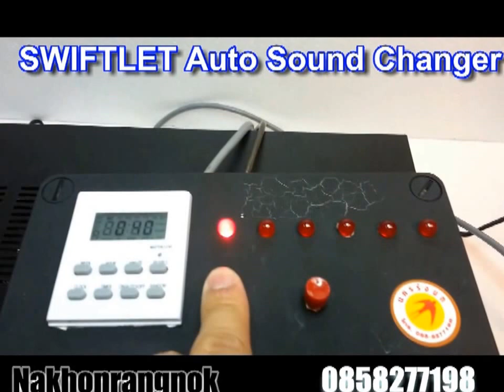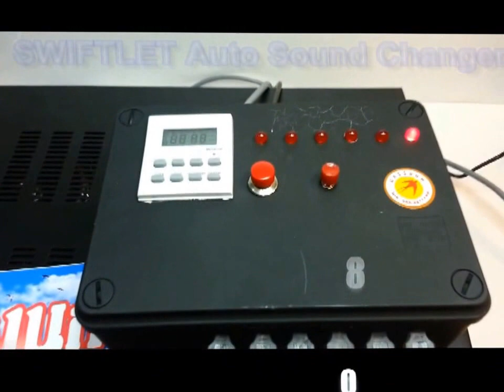เครื่องเปลี่ยน เสียงนกนางแอ่น by นครรรังนก 0858277198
เครื่องเปลี่ยนเสียงนกนางแอ่นอัตโนมัติ สามารถสอบถามคุณสมบัติและการใช้งานได้ที่ร้านนครรังนก

เยื้องตลาดสดคูขวาง